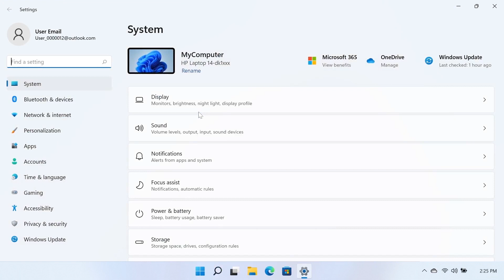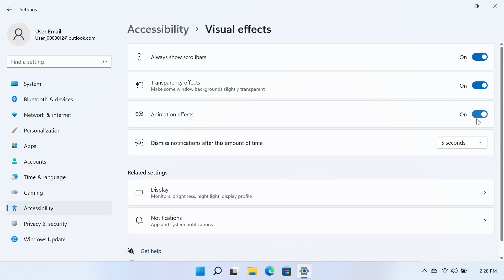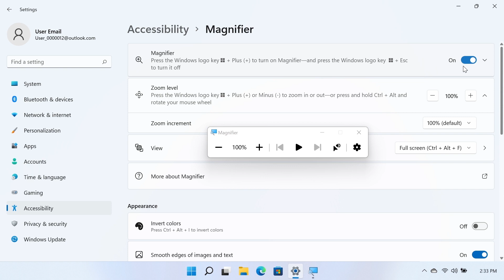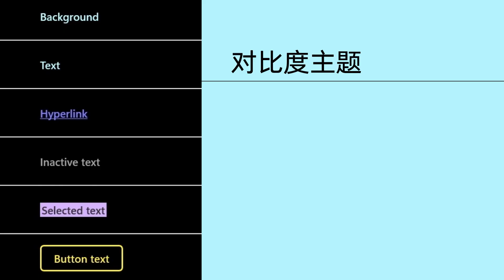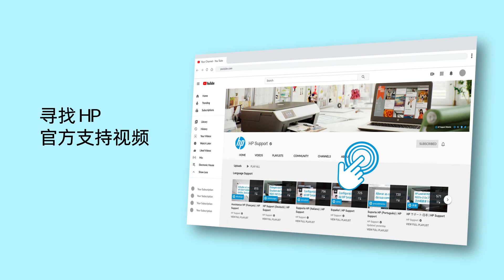如何在 Windows 11 中使用视觉辅助功能设置 | 惠普 (HP) 笔记本电脑 | HP Support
了解如何在 Windows 11 中访问和使用视觉辅助功能选项。其中包括“文本大小”、“视觉效果”、“鼠标指针和触摸”、“文本光标”、“放大镜”、“颜色滤镜”和“对比度主题”。

章节：
00:00 简介
00:23 文本大小
00:55 视觉效果
01:30 鼠标指针和触摸
01:58 文本光标
02:35 放大镜
02:48 颜色滤镜
03:17 对比度主题